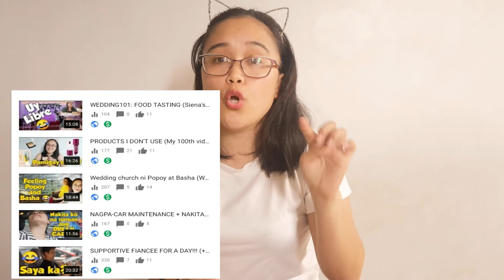FINALLY! MONETIZED NA ANG YOUTUBE CHANNEL KO :)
OMG! OMG!  Finally after almost a year approved na ang channel ko for youtube monetization!! I'm so happy and super thankful sa mga sumuporta at sumusuporta pa sa mga videos ko. I am so excited to share my youtube journey as a small youtuber and share some tips kung paano ba ma-meet and requirements for monetization. I hope you enjoy watching this video 😍

Xoxo,
CJ Mabini 💋